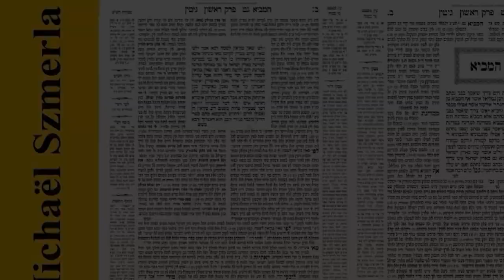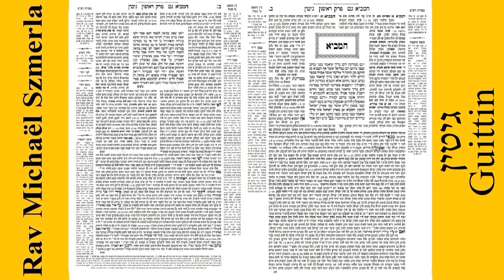Rav Michaël Szmerla - Guittin 33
Guittin (hébreu : גיטין) est un traité de la Mishna et du Talmud, et fait partie de l'ordre de Nashim. Le traité porte principalement sur les dispositions légales du divorce halakhique, en particulier, les lois relatives au guett (document de divorce) bien que le traité contienne aussi un certain nombre d'autres dispositions sociales qui ne sont que vaguement liées à ce sujet, mais qui offrent de nombreuses références historiques liées à l'époque du soulèvement juif. Les lois du divorce lui-même, y compris lorsqu'un divorce est autorisé ou même requis, sont discutées dans d'autres traités, à savoir Ketubot.